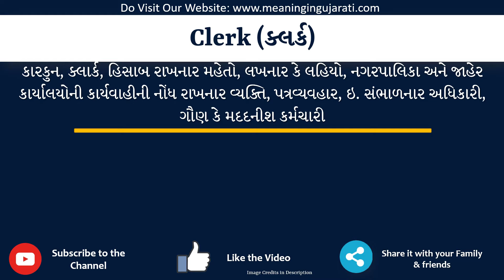Clerk Meaning in Gujarati | Clerk નો અર્થ શું છે | Clerk in Gujarati Dictionary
આ વિડિયો માં તમે Clerk નો Gujarati માં અર્થ સમજશો અને એની સાથે Clerk નું pronunciation પણ શિખશો. એટ્લે કે તમે Clerk ના meaning ની સાથે સાથે એ પણ શિખશો કે Clerk ને કેવી રીતે બોલાય, Clerk ને બોલવાની સાચી રીત કઈ છે.

તો બસ એક મિનટ માં શીખો Clerk શબ્દ ને.

Clerk ને examples થી સમજીએ